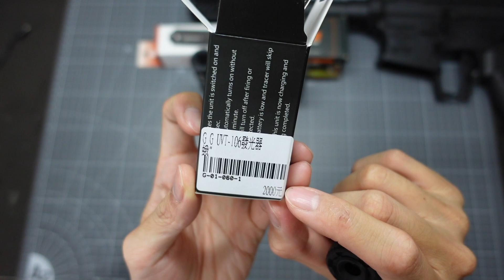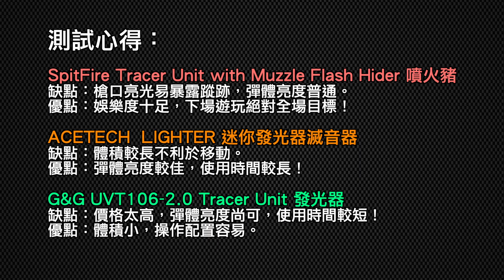G&G - UVT106-2.0 Tracer Unit 發光器 - Unboxing & Reviews 開箱分享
終於拿到可以與 SSG-1 搭配的發光器了，趁連假趕緊測試其性能吧！